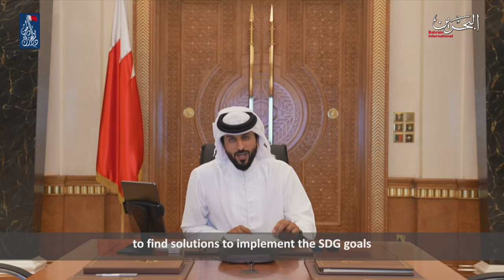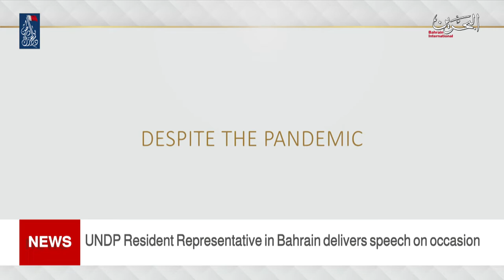BAHRAIN NEWS CENTER : ENGLISH NEWS 30-12-2020